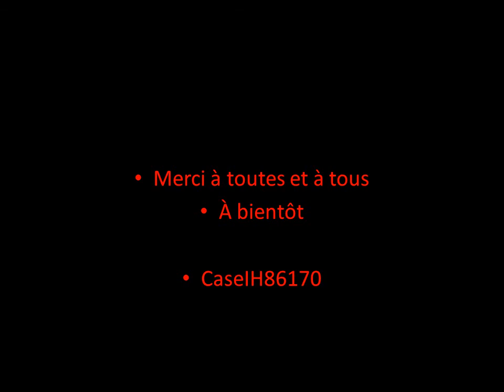Farming Simulator 2013 BUG POWER !!!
Voici des bug dans Farming simulator 2013 et en 2ème partie des belles prises de vues réalisées par moi même.